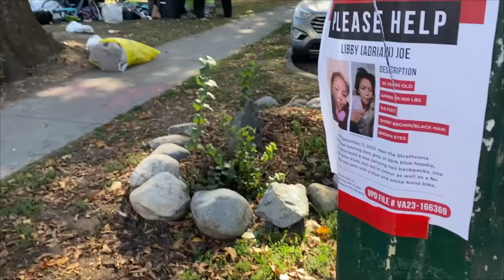The Dark Side of Vancouver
Canada - Vancouver